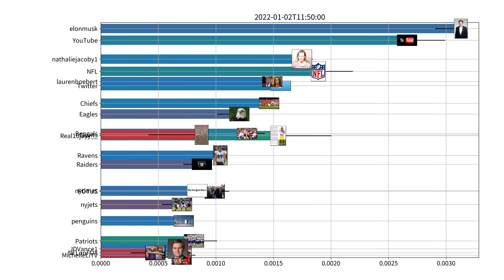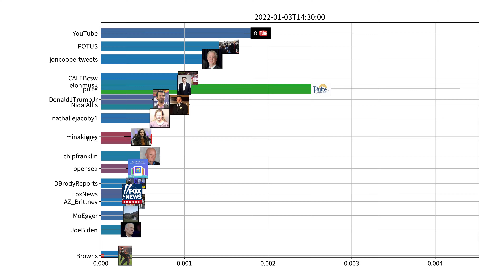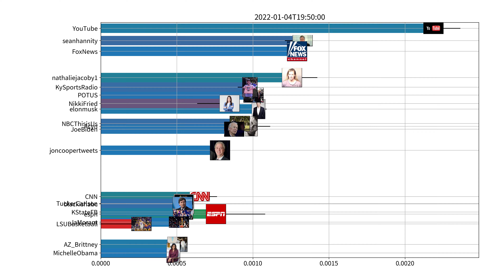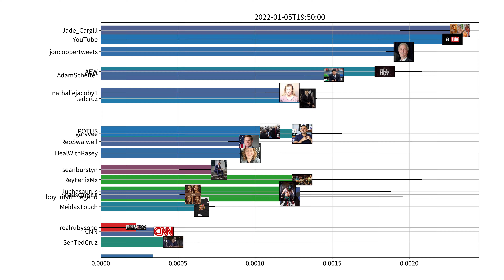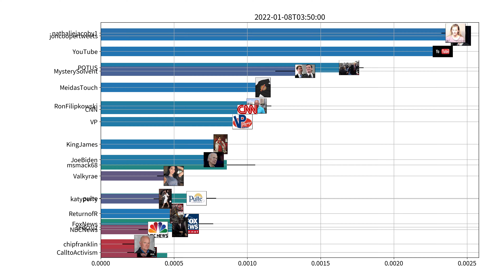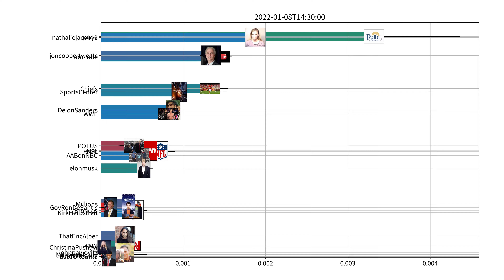Trending users on Twitter, US, week of 01-02-2022